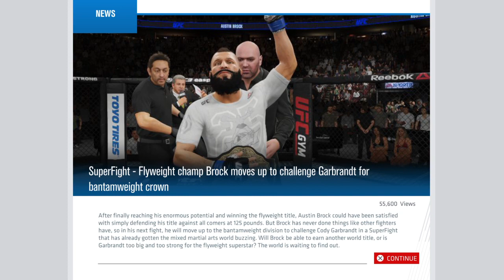EA SPORTS™ UFC® 3 Male Career Part 7